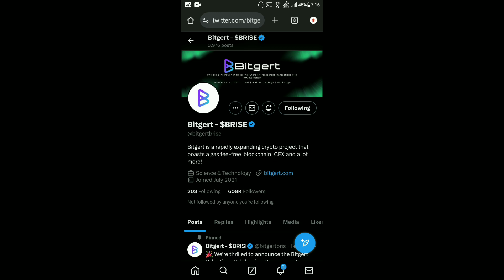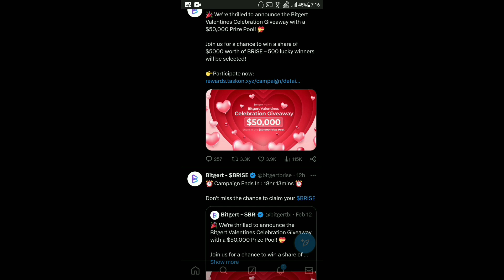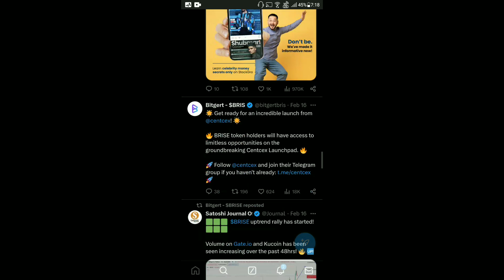BRISE Best Coin In 2024 | Weekly Report | BRISE $0.00001 | Binance Listing